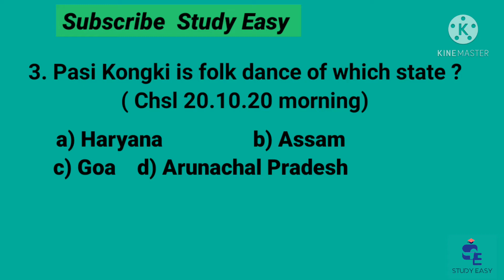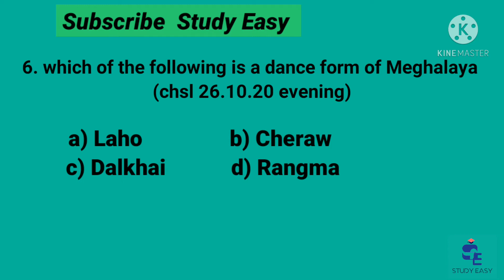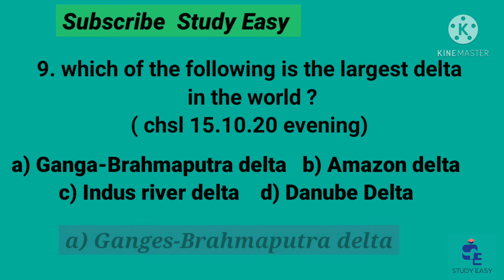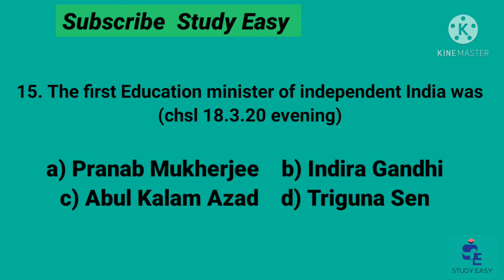SSC previous year question TCS | SSC CHSL | CGL | MTS | Static GK GK mania | Wifi study | WOS